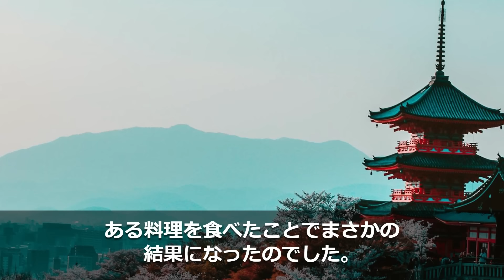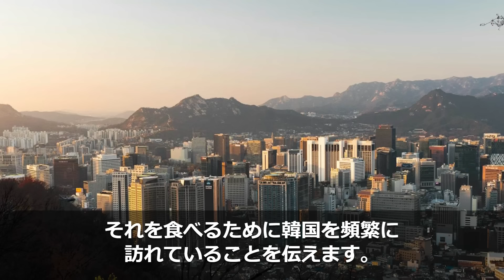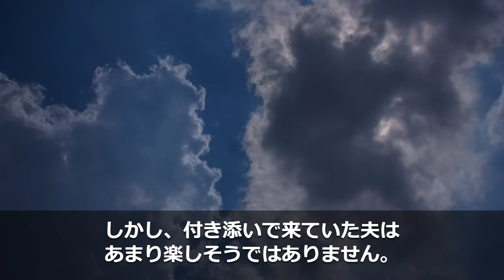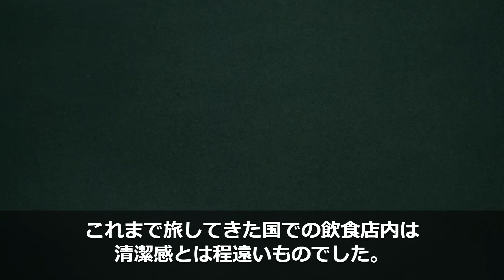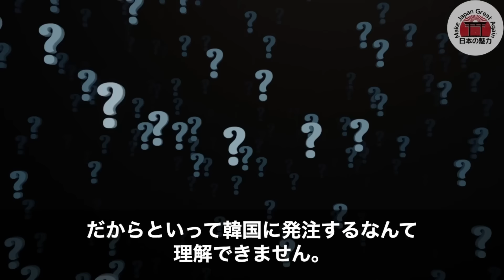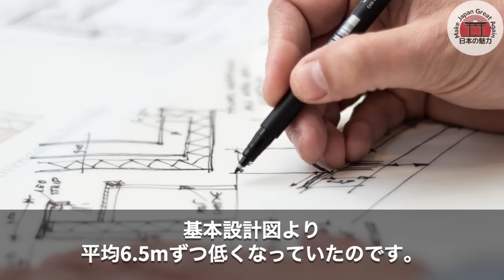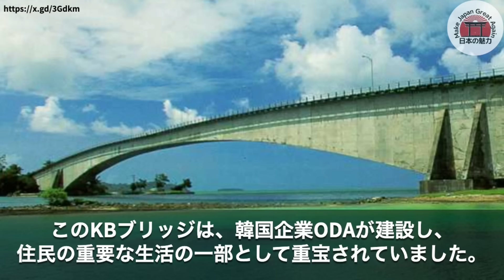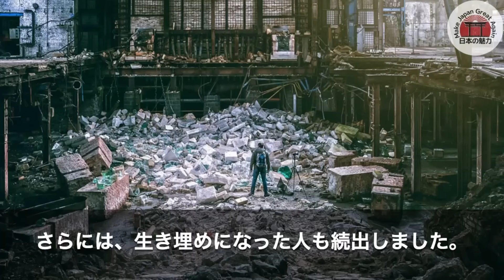【海外の反応】「日本旅行はただの暇つぶし」韓国旅行歴10年以上の外国人夫婦が日本を訪れ絶句した理由【その他１本】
日本旅行に対してネガティブな印象を持っていた外国人夫婦が、ある出来事をきっかけに価値観が一変したことが話題になっています。
一体何が起きたのか、一緒に見ていきましょう。

また、おさらいとして関連動画を1本付属しています。
ぜひ続けてご視聴くださいませ。